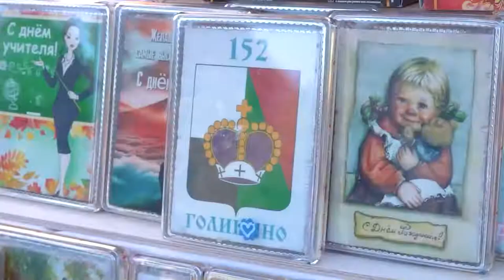День города Голицыно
Голицыно отметило свой 152-ой день рождения. Основной площадкой праздника стал парк героев 1812 года. Гостей ждали подвижные игры, эстафеты, конкурсы и выступления творческих коллективов. На Арт-поляне все желающие могли принять участие в творческих мастер-классах.